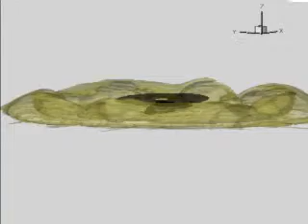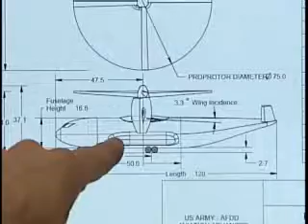Brownouts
ARMY.MIL - CRREL research is tackling brownouts - loss of sight because of dust and sand storms - for helicopter pilots.